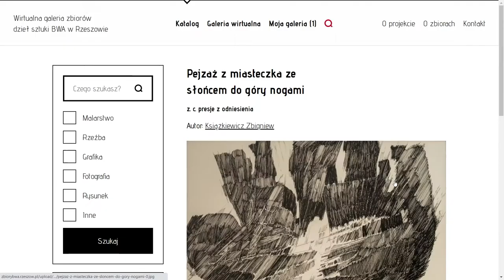Wirtualna Galeria BWA w Rzeszowie | Virtual Interactive Art Gallery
We digitized the main exhibition hall of a historic art gallery (former synagogue) in Rzeszów, Poland. You can walk around the 3D model online. We digitized a sculpture by Stanisław Beksiński which is in posession of the gallery and placed in in the middle of the virtual environment. At the heart of the project is the CMS which allows the gallery to display selected, digitized paintings at the walls of the virtual digital twin. It is possible to pick and choose from many of the digitized paintings and create unique exhibits. Moreover, everyone can compose your own exhibition by choosing your favourite works in the online catalogue.